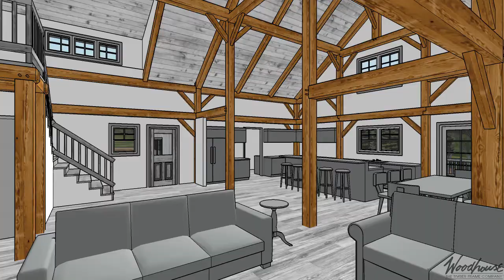Custom - MA Hillside Cottage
-2249 SF Gross Living (1st & 2nd Floor)
-Located in Sheffield, MA
-Douglas Fir Frame